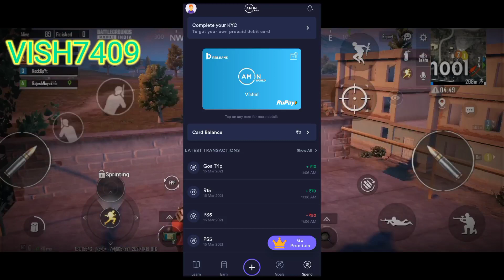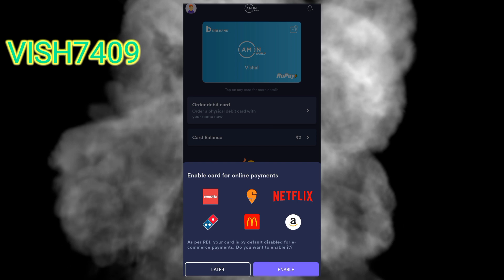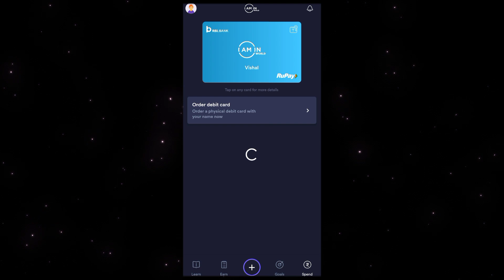I AM IN WORLD NEW BANK FOR TEENGERS || FREE ORDER RUPAY CARD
AM IN WORLD NEW BANK FOR TEENGERS || FREE ORDER RUPAY CARD

notis